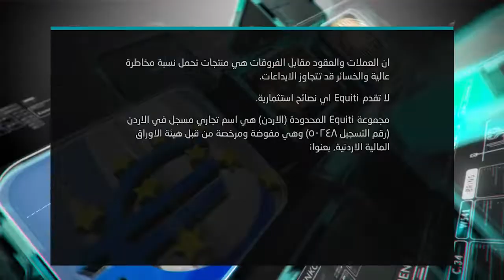التحليل اليومي للأسواق العالمية 30 مارس 2020